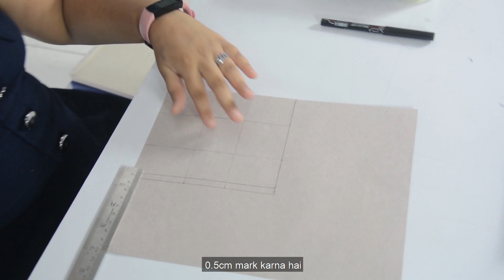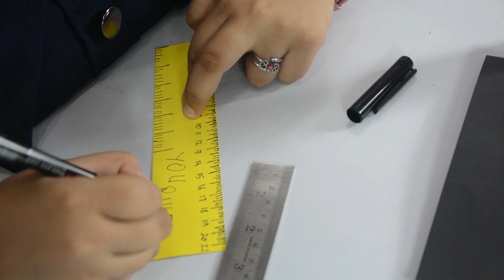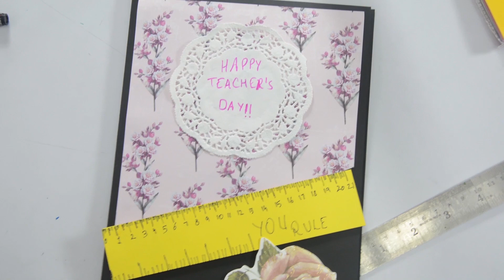Little crafters Ep: 1 | Pop-up Teacher's Day Card Tutorial | Lil Crafter : Hemakshi | Winks of joy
Winks Of Joy is presenting an episode of our web series  "Little Crafters" 👦👧to make the art and craftlover children's go ahead and we are promoting our series through wonderful and excellent skilled and truely active children for art and craft activities like sketching, painting, crafting and what not!😋
The motive behind launching this web series is purely to execute the inner talent and skills of the little ones 👧👦who are passionate about art and craft.

"Little Crafters" is only a method of promoting art and craft activities through various tutorials and much more
So as you all know that Teacher's Day is on its way and they are our second parents, regarding that we had made this tutorial to make a handmade Teacher's Day pop up card for your respected teachers💌❣️

Introducing our today's little crafter : Hemakshi who is passionate about sketching, painting, crafting and doing other art and craft activities 💁.
She is just 11 years old.
She is teaching and executing her skills to make the pop up card with her method.
We are always actively looking for such talented and passionate kids about art and craft to teach out of their knowledge 😊

 Things we need to make pop up card💌

Things needed 👇
- Card sheets
- Score board
- Scissor
- Fevicol
- Pattern paper
- craft paper
- Stickers

Special Photography credits : reeltorealclick 📸

-HAPPY WINKING;)